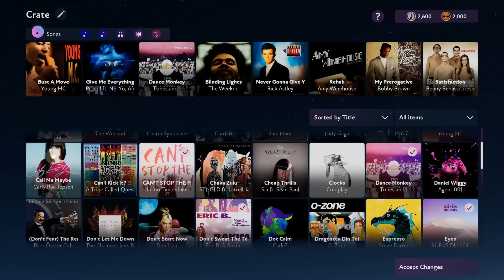Fuser - DJ Dreams Launch Trailer | PS4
To everyone at home that dreams of being a superstar DJ…

It’s time to dream BIGGER. With FUSER, now anyone can be a DJ.
From the creators of Rock Band™ and Dance Central™ comes FUSER™ - a nonstop digital music festival where you and your friends control the music! Combine elements of the world’s most popular songs to create your own sound or partner with friends on epic collaborations, then share your amazing mixes and headlining performances with the world!

FUSER is now available on the PlayStation Store!